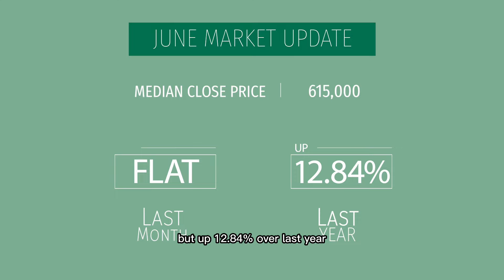June Market Update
Here we discuss how the market began shifting in June, and where do we think the market is headed moving forward.  Home inventory saw a noticeable increase, interest rates went up and came back down, and the overall market calmed down.